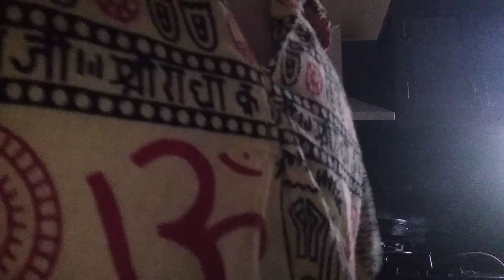ballon ke sath kya ho gaya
hlo guys

V.P.O bhadouri tehsil haroli distt una H.P

   thanks